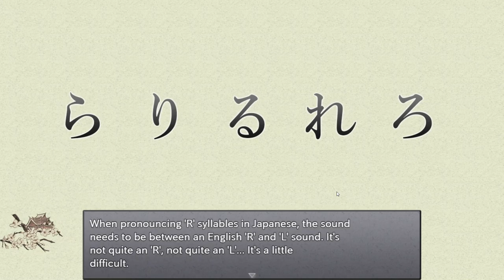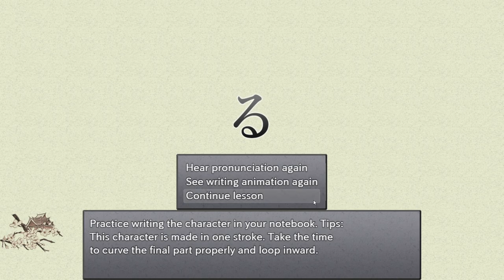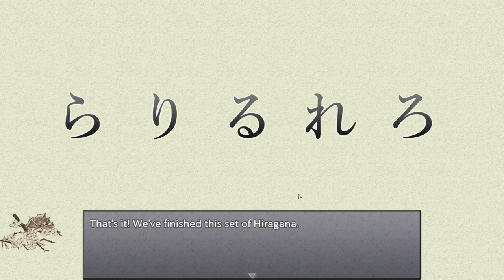9. ra ri ru re ro, Hiragana Battle